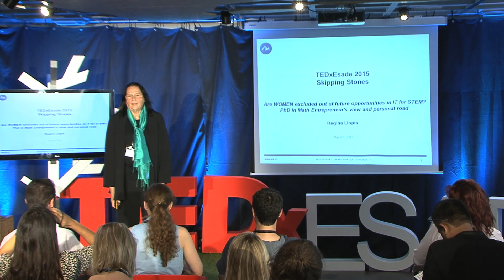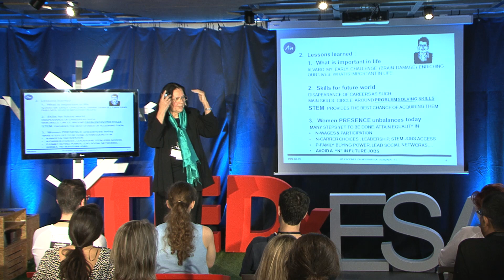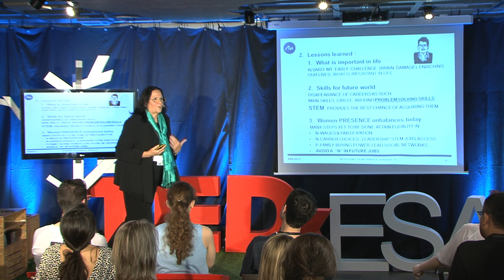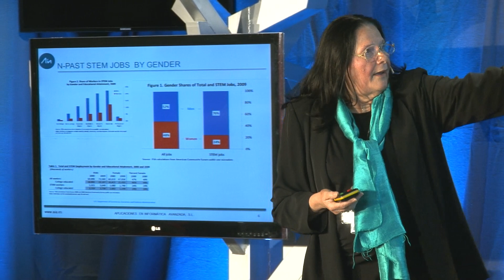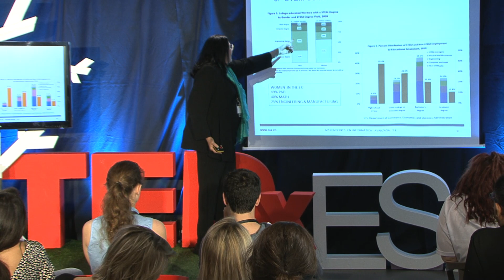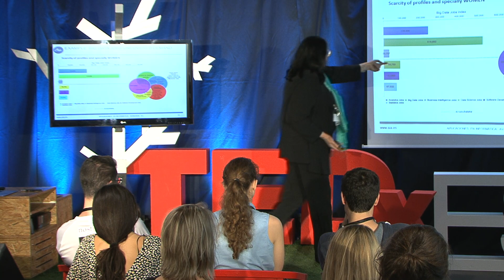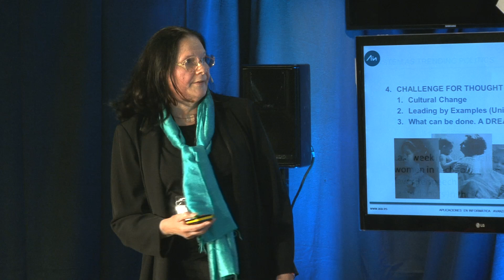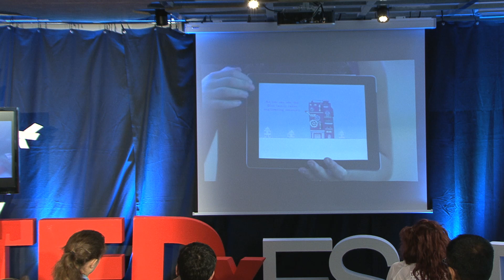Are WOMEN excluded out of future opportunities in IT for STEM? | Regina Llopis | TEDxESADE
Regina will talk about the benefits and outcomes of bringing woman and diversity to technical positions.

Regina Llopis Rivas is founding member, president and CEO of Group AIA, an Information technology and software engineering firm. She is currently focused on leveraging the AIA IP Portfolio globally. She is charing the Board of the new startup Gridquant, Inc. and she is also developing Business and Spinoffs for group AIA.